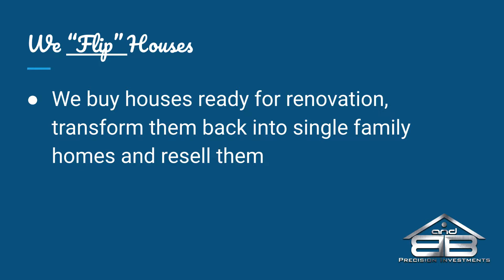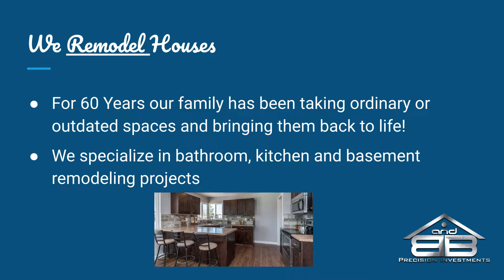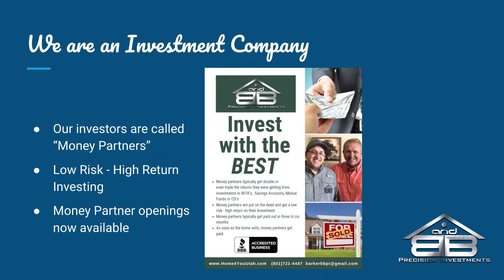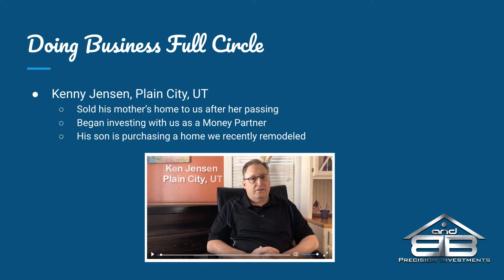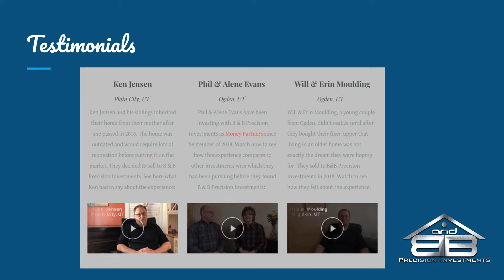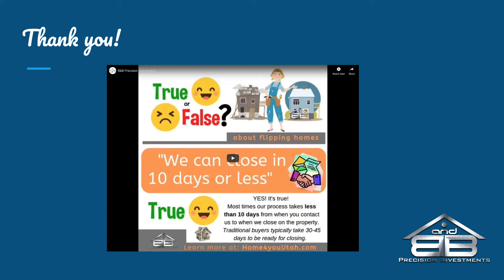B&B Precision Investments - About Us Slideshow